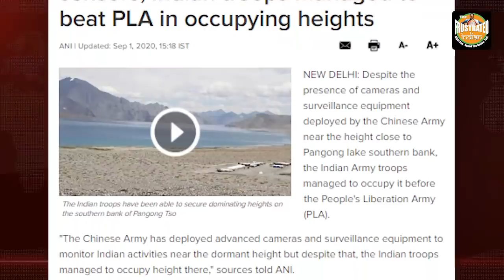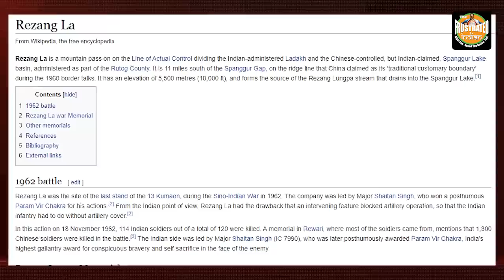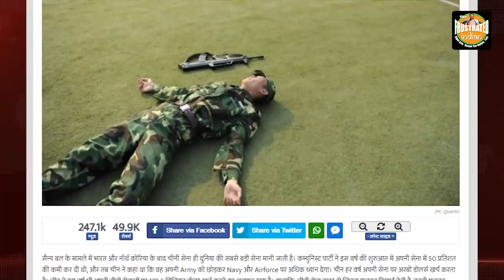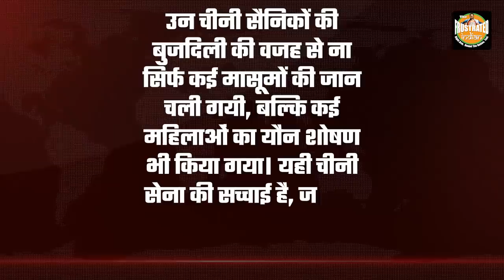When overfed PLA brats met battle-hardened Indian men in Tibet